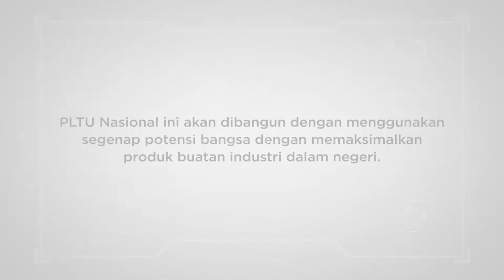PLN - PLTU Nasional